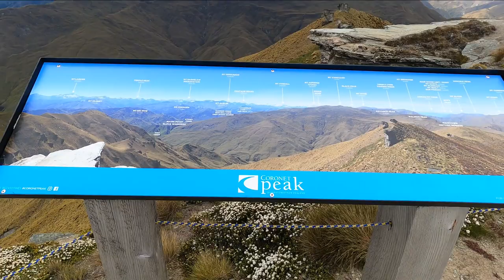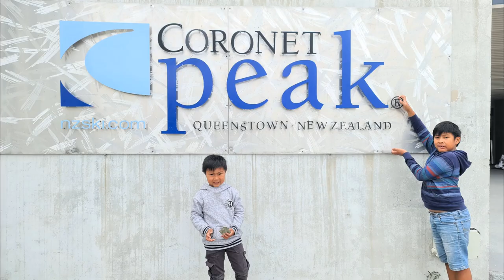A Gondola Ride in Queenstown, New Zealand That You Must Experience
Hi guys! This video shows you the amazing view of Queenstown, South Island, New Zealand on top of Coronet’s Peak. We did the huge and spacious gondola ride. It can accommodate maximum of 6 people inside. This is a very fun and thrilling way to have an amazing panoramic view of Queenstown Wakatipu basin and Southern Alps. Coronet’s Peak in Queenstown is one of the top ski areas to visit during winter time and a very nice place to see during summer season. It’s also popular for mountain biking or sightseeing during summer.  We took the Coronet Express gondola ride that took us to the Peak with a truly magnificent views. While at the Peak, it began to be very windy and so we couldn't go back down using the gondola ride again for safety reasons. Fortunately, Coronet Peak's staff are very kind and they took us down with a 4WD. So overall it was a very fantastic experience and we highly recommend it.
Please follow our channel to see more of our travel and adventures. Keep safe and have a nice day! Also if you want us to do “shout out” for your friends or families in our channel please don't hesitate to let us know.

⭐EQUIPMENT WE USE:
External Hard Drive
Solar Power Bank